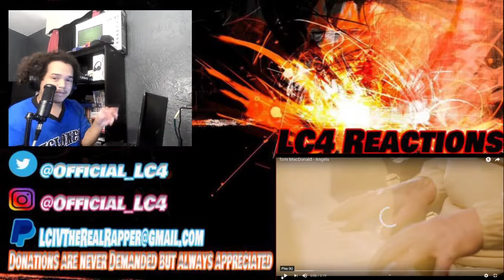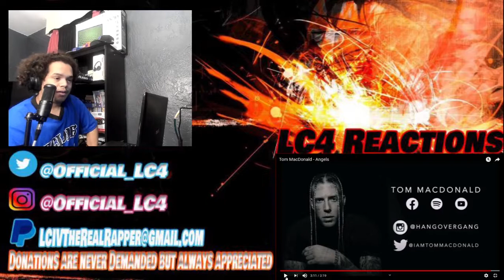Angels-Tom MacDonald | RAPPER REACTS